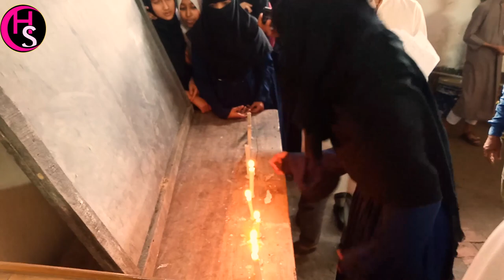sports - ক্রীড়া প্রতিযোগিতা - 2024 - kriya protijogita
Get ready to ace every subject with HabibnSayma Classes 6, 7, 8, & 9 a comprehensive education platform exclusively for Classes 6, 7  8 and 9 Students. The channel covers subjects like math, science, digital technology, painting and social science for  experiments and quizzes. This helps you prepare for school and madrasah bord.

On HabibnSayma Class 6, 7 8 & 9 YouTube Channel -
👉Watch videos that cover important topics & solve key problems
👉Attend revision classes
👉Get questionnaire solutions
👉Learn tips & tricks to solve questions on your own
👉Solve sample papers to prepare better for exams

If you are preparing for Class 6, 7 8 & 9 or any other competitive School Level examinations, this channel is all you need.